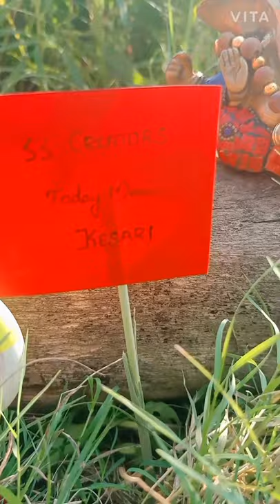Miniature cooking🥘 |SS Creators ❤ | MC_1| Menu| Kesari😋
# SS SQUAD